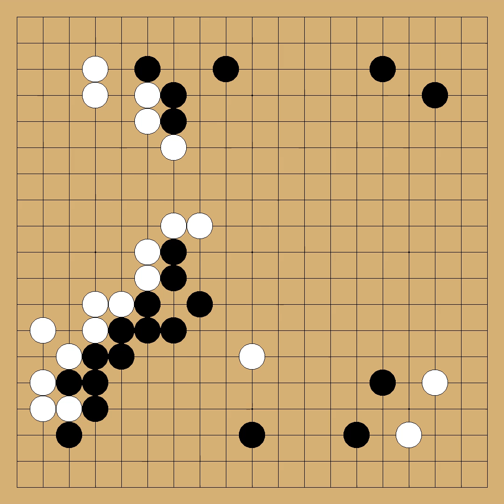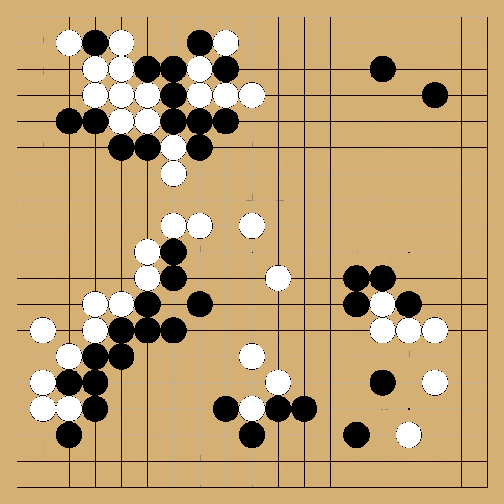Okumura Noboru(4p) vs Yamashiro Hiroshi(6p) - 22nd Okan - round 1 - 1980-11-20 - komi: 5.5